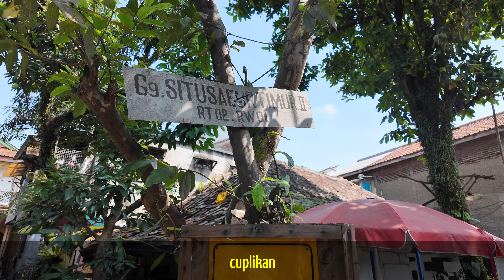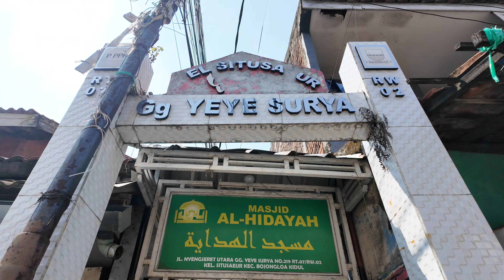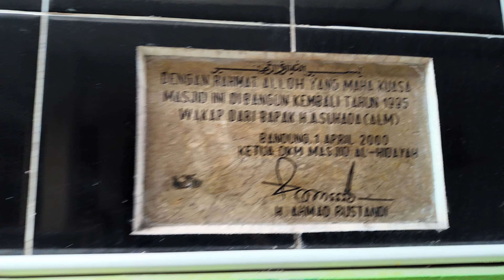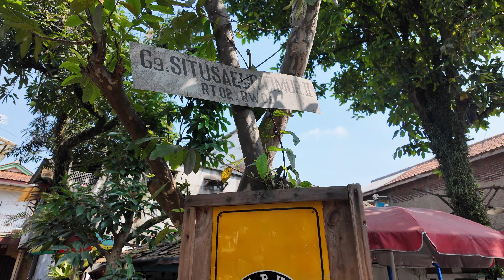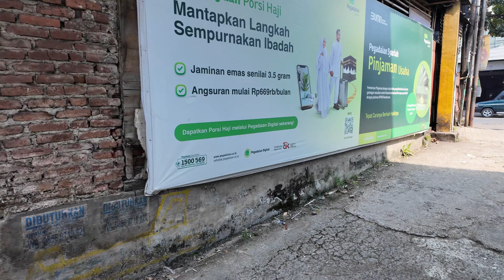Gang-gang di Sekitar Pemakaman Astana Anyar dan di Tepi Sungai Paling Berkesan di Bandung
Menyusuri gang-gang di kelurahan Situsaeur, hari Sabtu 18 Mei 2024. Dimulai dari gang Yeye Surya di jalan Nyengseret Utara. Gang-gang tidak sebersih gang-gang di kampung yang lain. Sungai yang berada di antara kampung dan TPU Astana Anyar berwarna gelap, banyak sampah, dan berbau tidak sedap. Sangat memprihatinkan. Sungai yang tercemar akan mencemari tanah. Tanah tercemar akan mencemari sumur. Sumur tercemar akan mempengaruhi kesehatan jiwa dan raga, pengguna air sumur. Sungai yang tercemar dan berbau tidak sedap juga akan mengurangi kenyamanan tinggal. Sesuatu perlu dilakukan. PR bersama pemerintah daerah, perusahaan swasta, universitas, masyarakat, dll.

- DJI Pocket 2 atau 3 4K 25 fps.